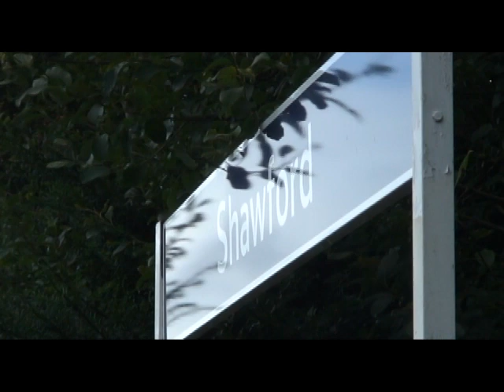The 2011 Dorset Coast Express with 4492 and 34067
Another couple of weeks with the Dorset Coast Express, which this week features 34067 Tangmere and the ID thief 4492 Dominion of New Zealand. This weeks video has been edited slightly differently to the usual. The first half of this video is showing 4492 on the DCE and the second half 34067.

We start off at Southampton Airport Parkway, seen from a different angle to usual. 4492 is seen accelerating away from a signal check, stuck behind Powerhaul Class 70 70007 and the Maritime liner freight. This shot taken on the 16th of August.

The return trip with 34067 is to follow in the second half of the video, so we jump to the bridge at the end of St Denys station, known as Horseshoe Bridge. This is the first time we have been there, with exception to a visit here earlier in the year when looking for locations south of Eastleigh. The problem that we have is that there is very little in terms of locations that are adequate. The few locations that we have found are not very good for video, either due to traffic noise or due to it being popular with photographers and their exceedingly noisy DSLR cameras.

We move on to Winchester and a road bridge over the line just before the station at Romsey Road. Another great location in principle, but traffic noise was another major problem. With a cracking smoke effect in the cutting, 4492 is seen accelerating away still from the Eastleigh water stop and up the hill to Winchester. Again, with time pressing us, this location may not be visited again. However, it gave me my first cutting shot. In the future, I will try and get more of these shots.

We have the same problem as at St Denys, in that we do not have any suitable locations north of Eastleigh. Any locations that we have been to this year are good, but a getting old, going to the same place over and over again.

Earlier in the day on the 23rd of August 2011, I stood at the end of Eastleigh station in the pouring rain waiting for 34067. Little did I know that there were major engineering works at Eastleigh and for a while the down fast and platform 2 were out of use, sending everything  through platform 3. We see 34067 stop at the signals waiting for the first train into platform 2 of the day.

A week before and a trip to St Denys, the first time we had been there in around a year. Then, of course, when things look like going your way, the chap to the right of screen walks right into my shot. Not surprisingly, I wasnt very happy, so this shot is heavily edited to ry and remove as much of him as possible. I don't mind people getting in my way, if they are have spoken to me before hand, but this ticked me off an awful lot. Naturally I had to say something.

Our final shot comes from Shawford with 34067 again accelerating away from the water stop at Eastleigh.